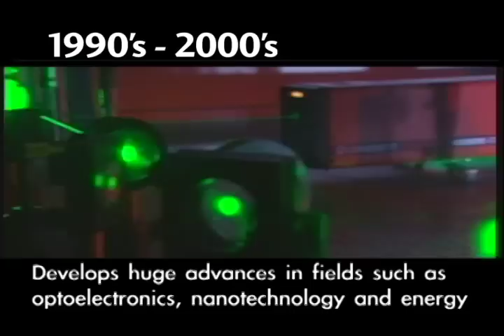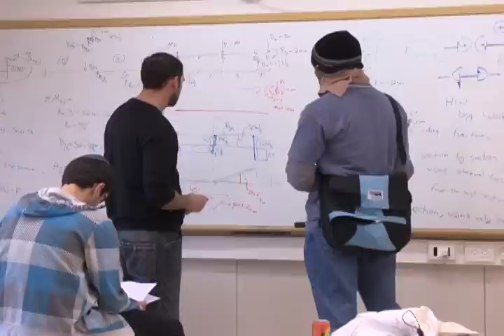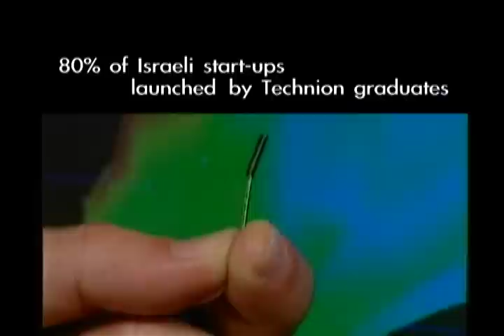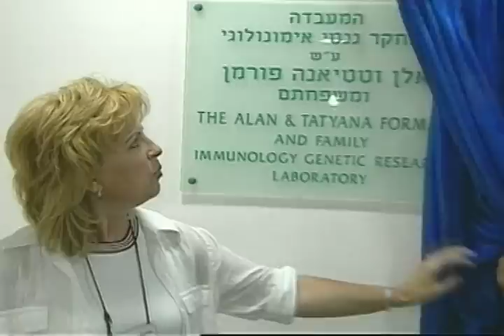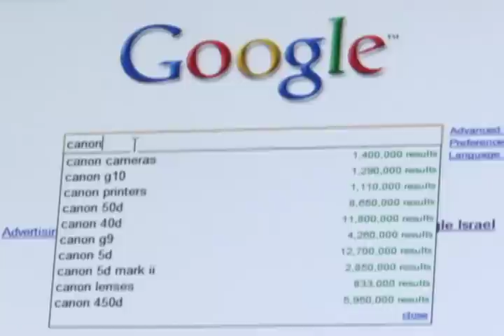Turning Tomorrow's Dreams into Today's Realities.